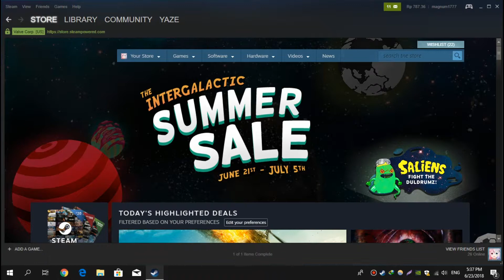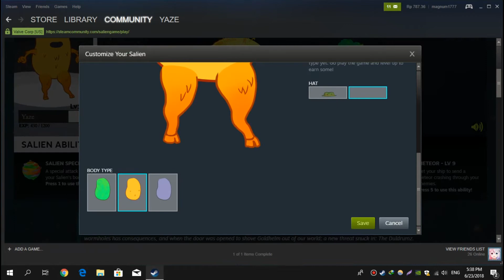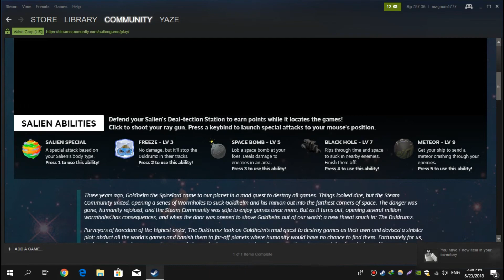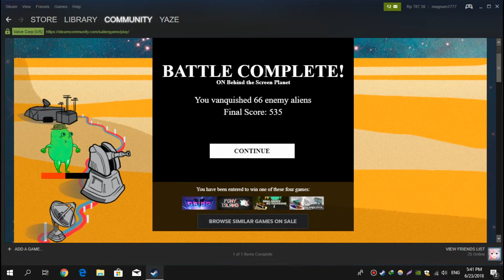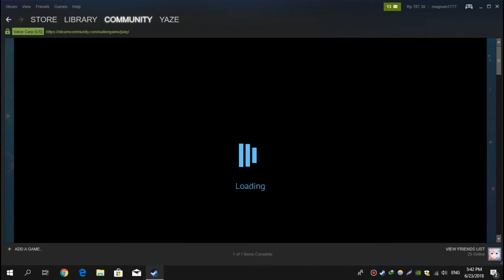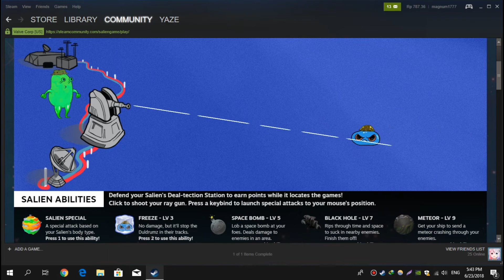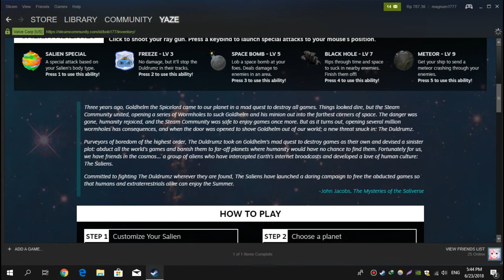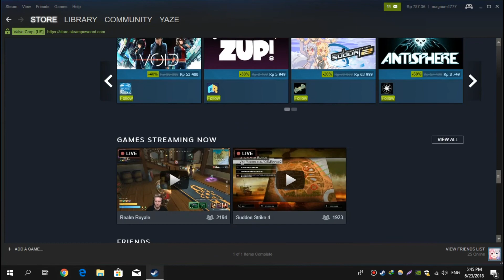[NEWS] Steam Summer Sale 2018 and Summer Saliens Gameplay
►►►  Description ◄◄◄
The prophecy foretold is now fulfilled: The Steam Summer Sale is live! That means cards to collect, a badge to earn, a game to play, and yes, some deals on games.

The 2018 Steam Summer Sale will run until 10 am PT/1 pm ET on July 4.
►►►  Information ◄◄◄